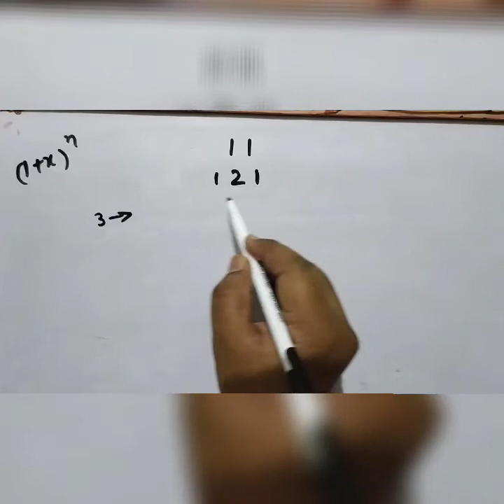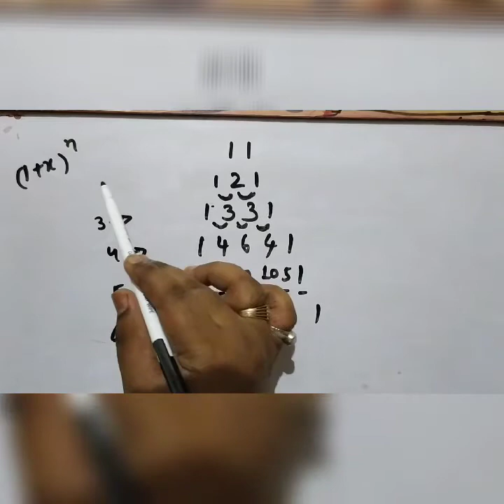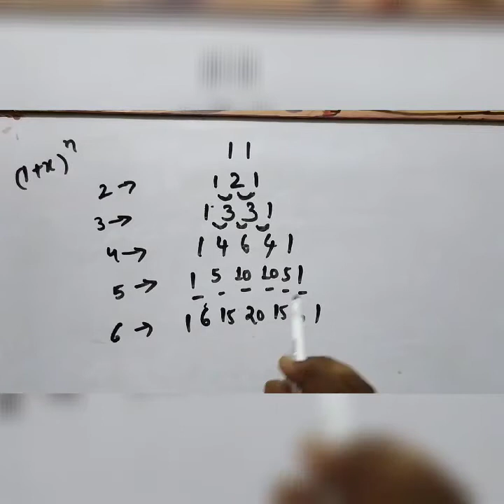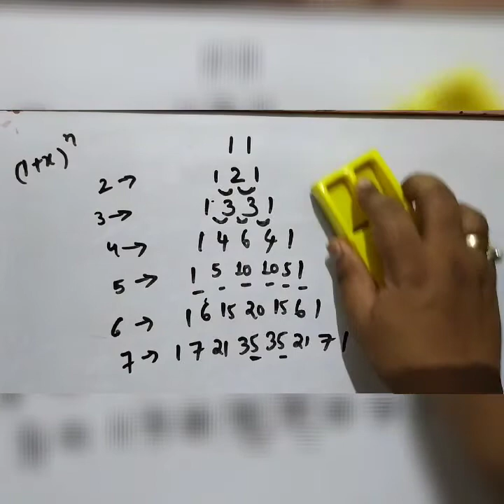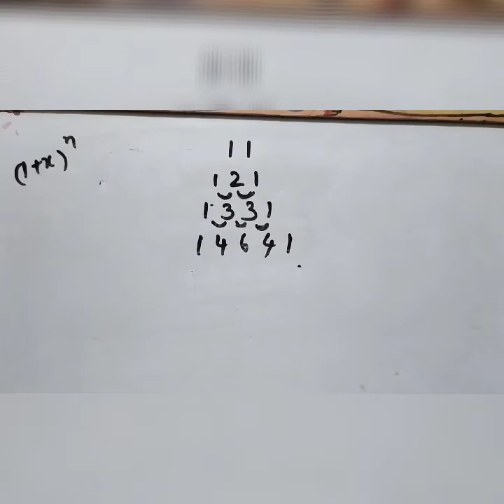Polynomial Expansion easily in sec by using this awesome trick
By Using this trick one should able to expand any polynomial equation easily